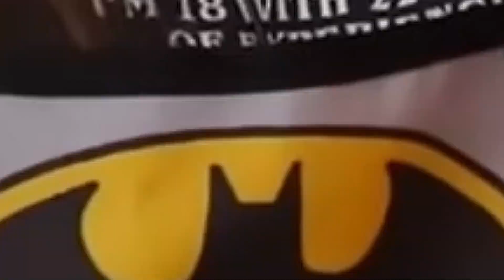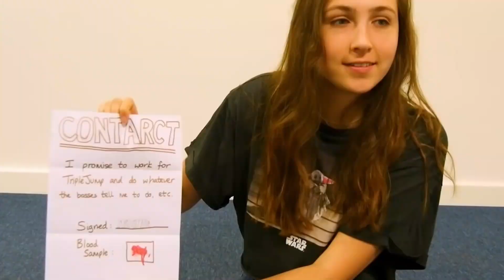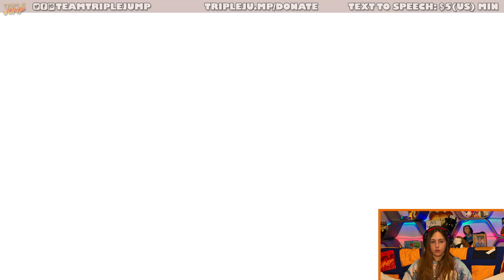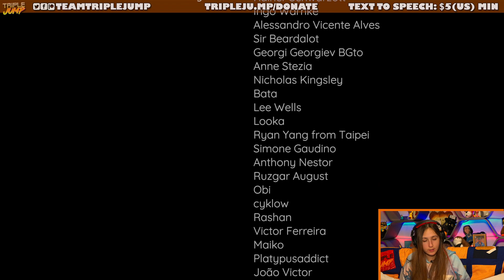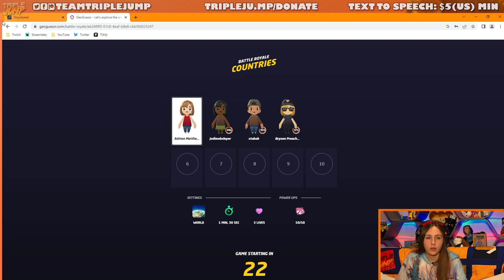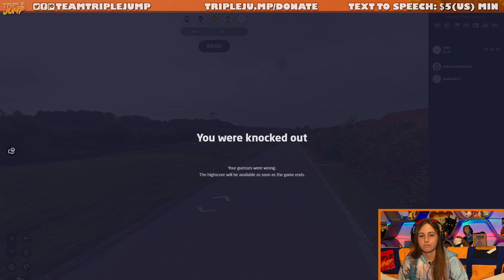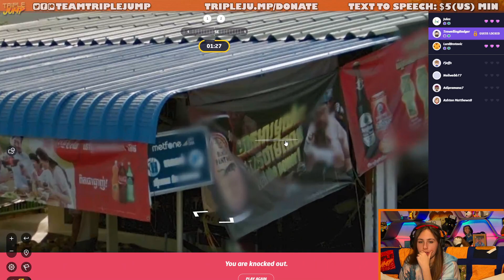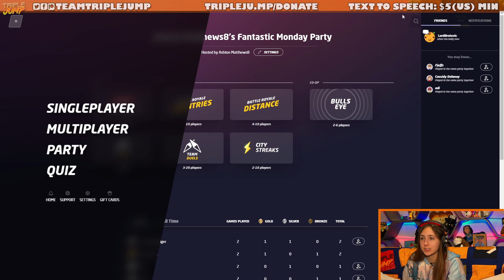I'M BRINGING THE RAINBOW - Discolored | TripleJump Live!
Kicking the New Year off with some puzzles!